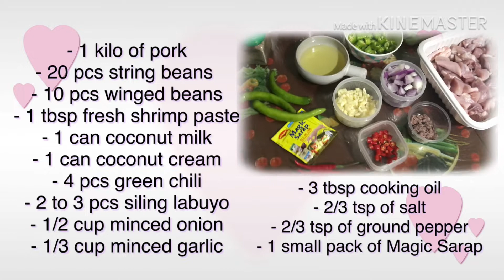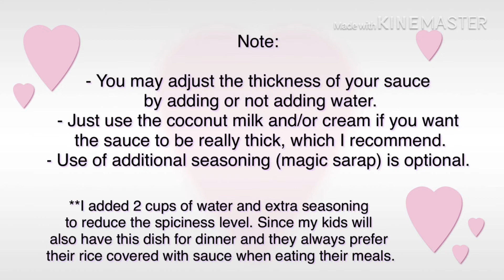Bicol Express Easy Recipe